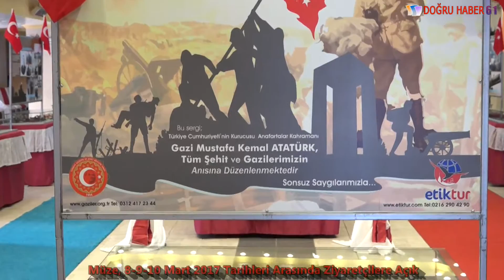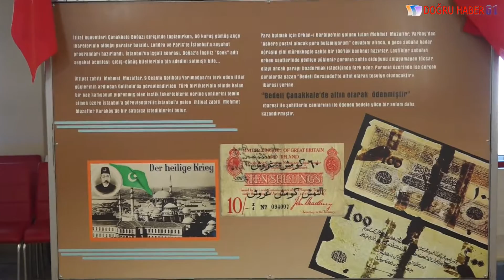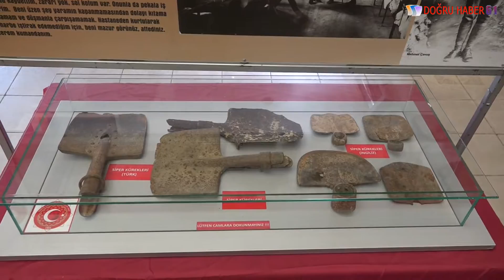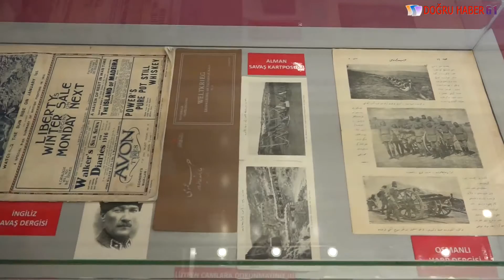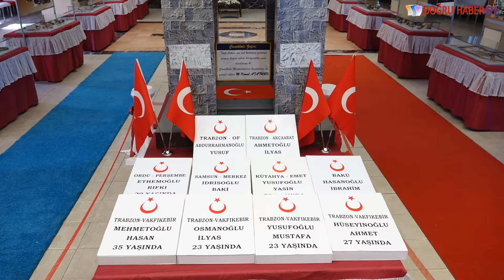Çanakkale Savaş Objeleri ve Resim Sergisi / Vakfıkebir - 09.03.2017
Vakfıkebir'de Açılan ‘Çanakkale Savaş Objeleri ve Resim Sergisi"